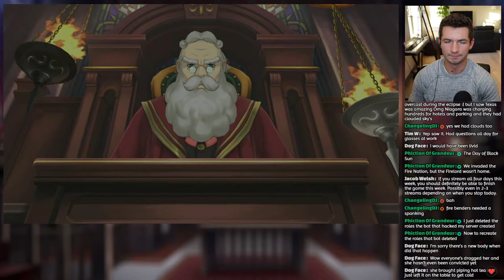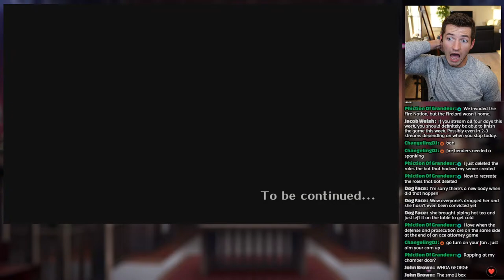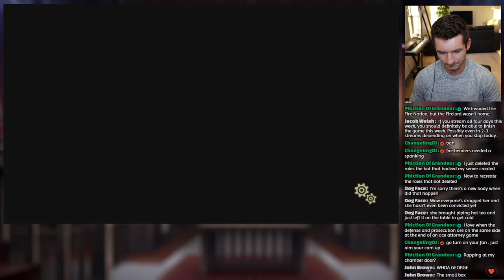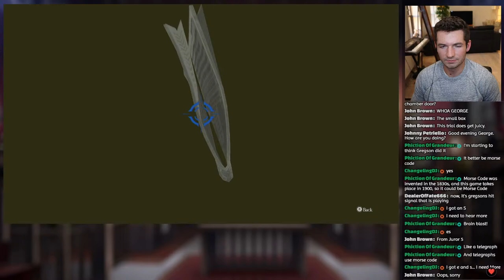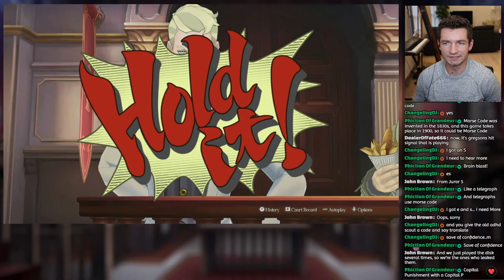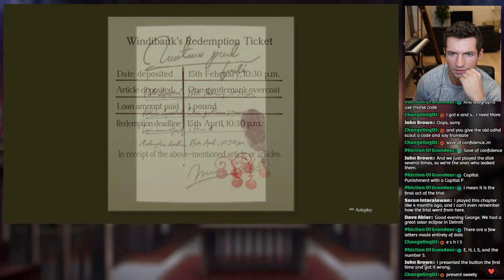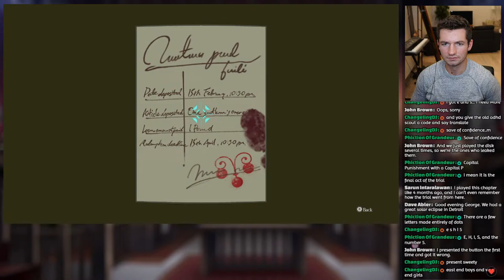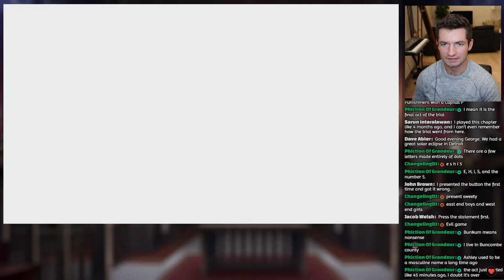The Great Ace Attorney Chronicles: Adventures (BLIND) - 34